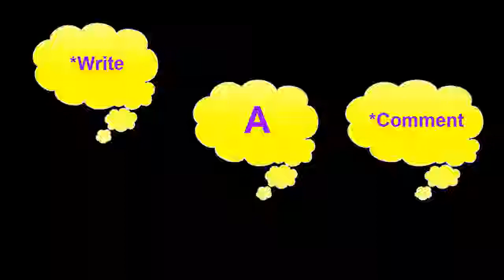Art39 | How to draw a Banyan tree step by step for beginners | Banyan tree drawing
How to draw a Banyan tree step by step for beginners | Banyan tree drawing

Art192 | How to draw a banyan tree step by step for beginners | How to draw a banyan tree easy
Art18|How to draw a Banyan tree step by step for beginners | How to draw a Banyan tree easy | Tree draw
Art213 | How to draw trees with pencil step by step easy | Tree drawing easy | Banyan tree drawing
Art139 | How to draw tree silhouette step by step | How to draw a tree step by step (very easy)